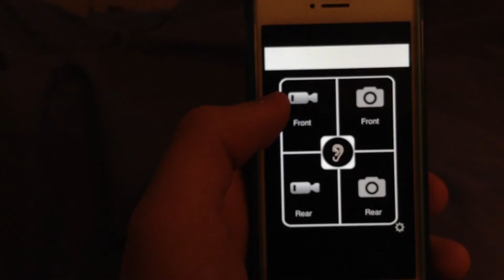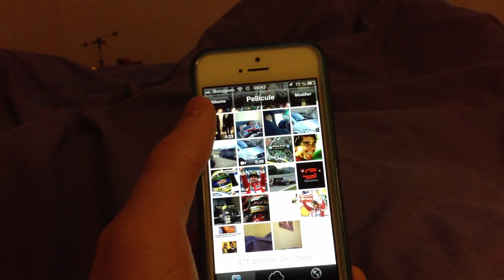Top Spy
Je vais vous présenter l'app "Top Spy" sur iPhone.